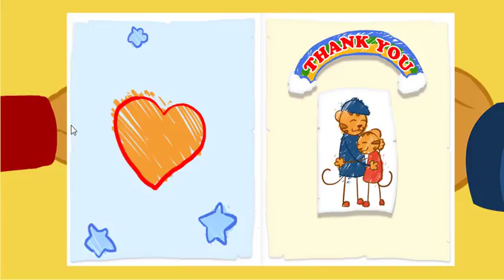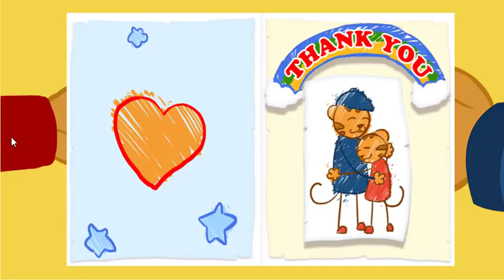Daniel Tiger's Neighborhood Games For Children - Daniel Spin and Sing